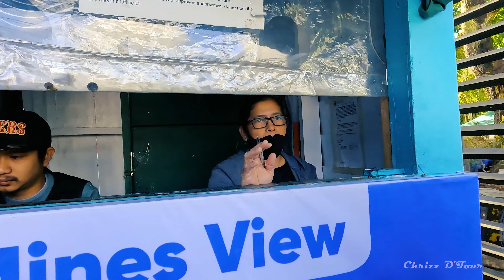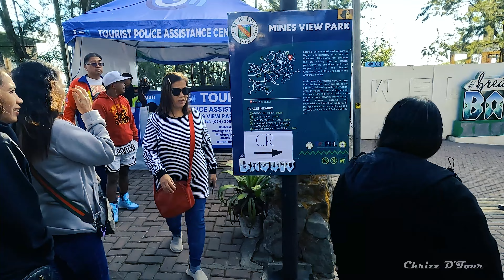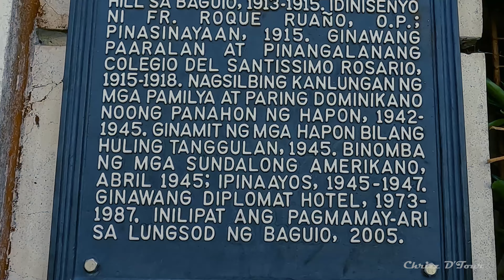TRIP TO BAGUIO CITY - MINES VIEW PARK, HERITAGE HILL & NATURE PARK GARDEN (part 2)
March 3rd, this is when we went on a trip to Baguio. This is the second part of my vlog.  After the Lion's head trip, we head out to Mine's View Park. So much has changed at the park since the last time I went but the old spectacular observation deck will never get old.

After an hour at Mine's View Park, we drove off to Heritage Hill and Nature Park Garden, where the infamous historical Old Diplomat Hotel is located. Unfortunately, it is off-limits to the public due to building renovation being completed. There were many tourists around as usual but the experience for everyone would not compare to when it was still allowed to walk into and around the old hotel a few years back. It was, however, still quite an experience to have toured again at this historical heritage site.

THANKS! Please like if you enjoy the video.

All rights are reserved to the creative owner.

Energetic EDM Club by Infraction

Credit to:
☺️ Support Sapajou:

Youtube:   • Sapajou - I'll Meet You There (Free C...